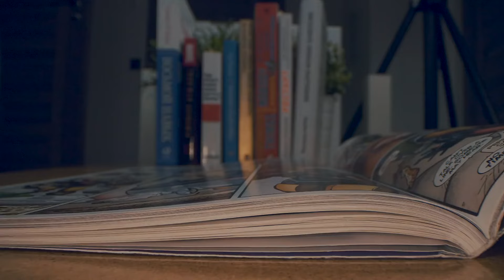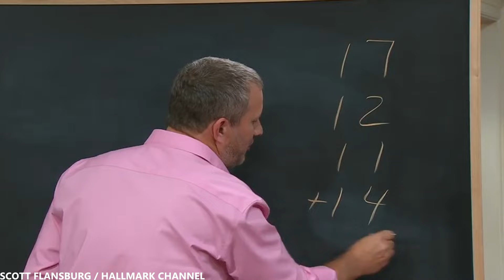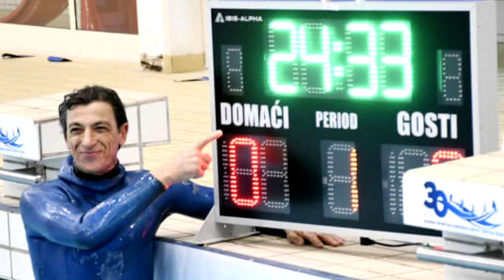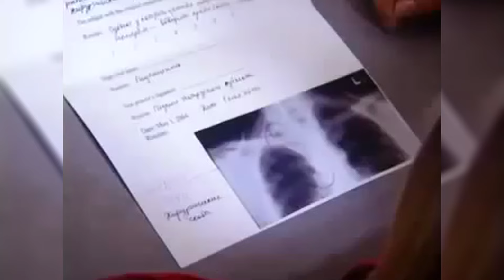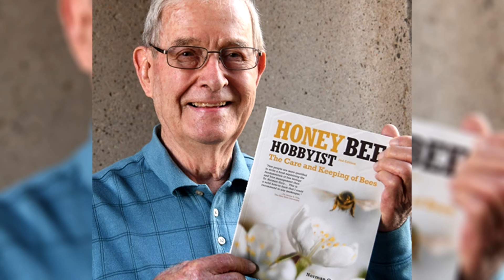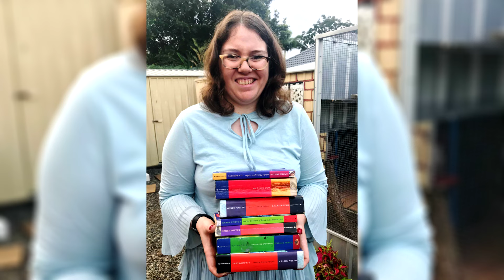10 Personer med Superkrafter Fångade på Kamera - Del 3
Du tror förmodligen att superkrafter bara förekommer i filmer och serietidningar. Men det finns också människor i verkligheten som har superkrafter. I vissa fall vet de inte ens hur de fick dem. Idag ska jag visa dig 10 personer som visar upp sina superkrafter i kameran.